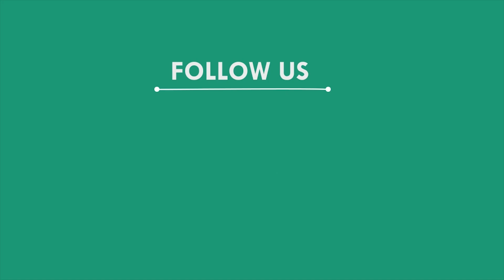ଷଣ୍ଢ ଆକ୍ରମଣରେ ବୃଦ୍ଧଙ୍କ ମୃତ୍ୟୁ, ବାଲିଆପାଳ